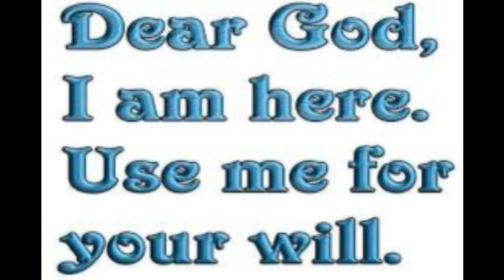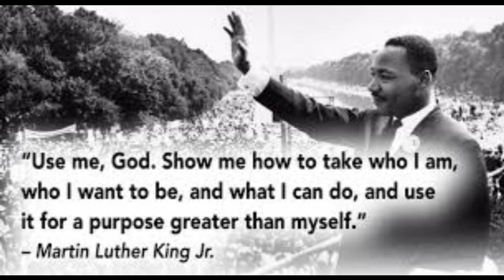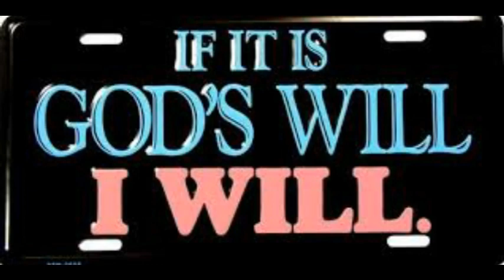Production 4 dmsm USE ME BY BUTCHIE BOY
THIS SONG SYMBOLIZES HOW GOD USES MANKIND TO DO HIS WILL.